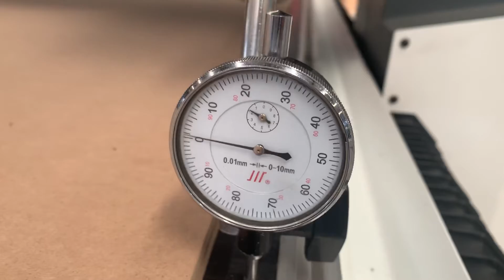Testing the A7S in workingshop-1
How to testing the machine after finished installation ?
Want to know
More about our machine.  Welcome to